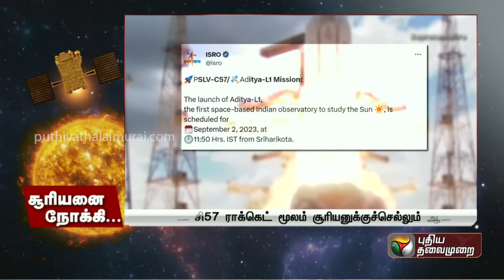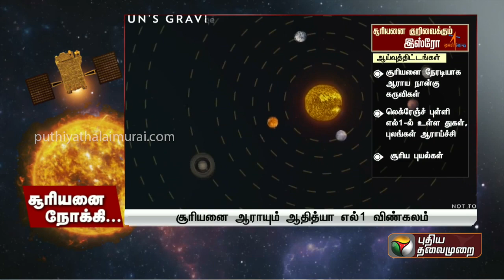ISRO-வின் அடுத்த டார்கெட் சூரியன்... தயாராகும் ஆதித்யா L1 விண்கலம்! | Aditya-L1 | Sun | PTT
ISRO-வின் அடுத்த டார்கெட் சூரியன்... தயாராகும் ஆதித்யா L1 விண்கலம்! | AdityaL1 | Sun | PTT